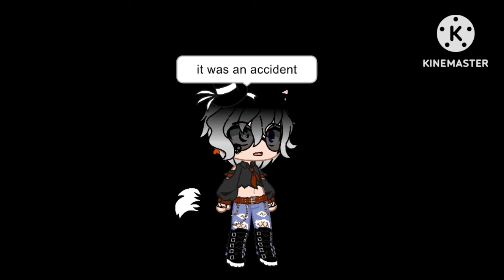sides can see how each other feel about each other (sandersides)